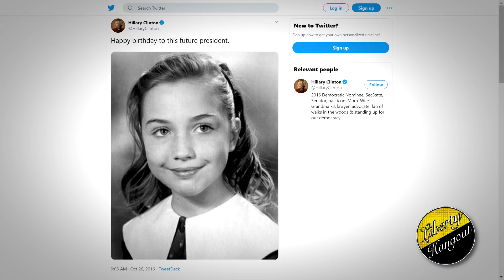Still Your President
Donald Trump is still your president.

Dennis Fandrick, Randy Brouillette, Matt Strickland, Luis Albert, Andrew Hartman, Andrew Conklin, Nick Obrien, and Camo4x4s for your continued support.